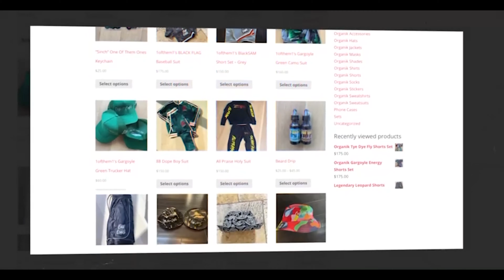KING OF DOWNTOWN- AUSTRALIAN UNDERSTANDING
Reflectionz detail-

SNAPCAHT: : MR_organik